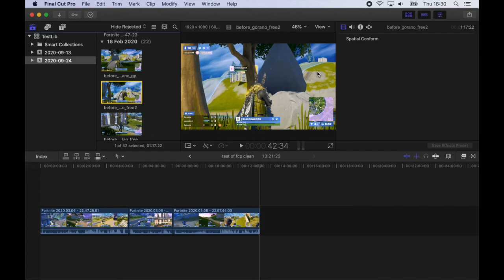Cleaner for Final Cut Pro Trailer (How to clean a FCPX library in 10 seconds)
Are YOU running out of Disk Space when editing your videos?
Are YOU tired of spending money buying new hard drives?
Do YOU want something that can clean up your data files?

Introducing CLEANER for FINAL CUT PRO!

CLEANER WILL Search and Analyze your video Library
And CLEAN out all files that you don’t need.
It’s really that easy!

CLEANER is very easy to use:
In this example your Library uses almost 200 GB
and your hard drive only got around 2 GB Available!

Just Start CLEANER, Select your library and click Open.
Then click Analyze and CLEANER estimates how much space it can clean for you.
Now click Start Cleaning!

CLEANER is fast and as you can see the empty disk space went from 2 to 197 GB available!

This application lets you clean your Final Cut Pro Library fast and easy!